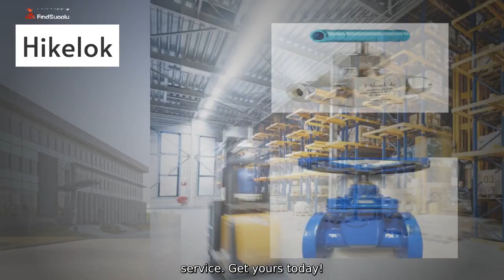High-Quality Brass Stem Manufacturer and Supplier from China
High-Quality Brass Stem Manufacturer and Supplier from China Looking for high-quality flanged gate valves? Our C509 Flanged Non-Rising Stem Resilient Seat Gate Valves Wedge Gate Valve is designed to meet your needs. As a factory, we offer unbeatable prices and top-notch customer service.